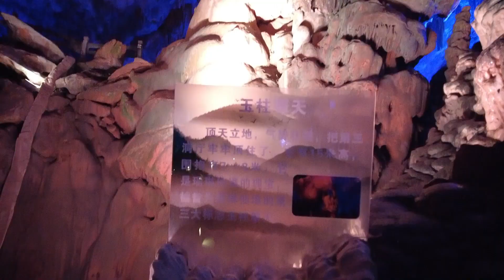西遊記？倚天屠龍記光明頂？超震憾天然溶洞燈光秀！Journey to the West? The Legend of Heaven and Dragon Slayer Guangmingding?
西遊記？倚天屠龍記光明頂？超震憾天然溶洞燈光秀！
Journey to the West? The Legend of Heaven and Dragon Slayer Guangmingding? Shocking natural cave light show！
杭州,桐廬,瑤琳仙境,溶洞,西遊記,天然,倚天屠龍記,震憾,洞穴協會,Journey to the West,The Legend of Heaven and Dragon Slayer Guangmingding,Yaolin Wonderland,natural cave,stalactite,light show